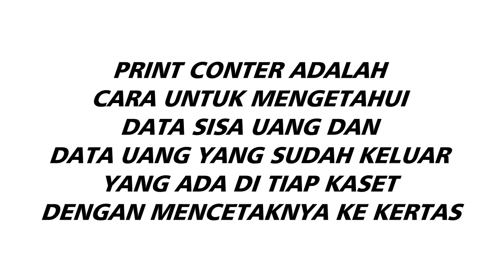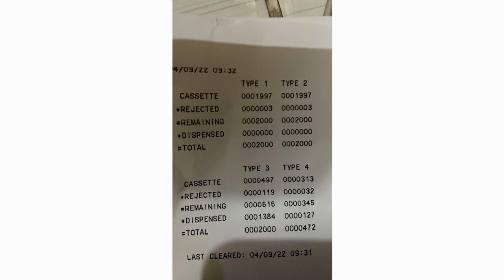ATM WINCOR | 15. CARA PRINT CONTER DI MENU SOP WINCOR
Tutorial cara untuk memprint conter di menu sop wincor. Print conter adalah cara untuk mengetahui data sisa uang dan data uang yang sudah keluar yang ada di tiap kaset dengan mencetaknya ke kertas.